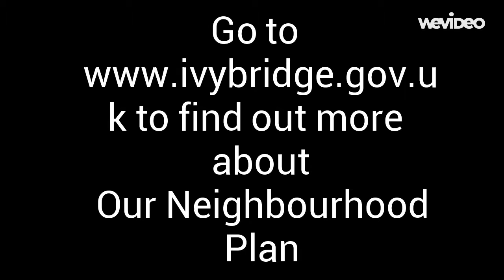INP4 - North of Fore Street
Video to explain the Policy concerning the North of Fore Street